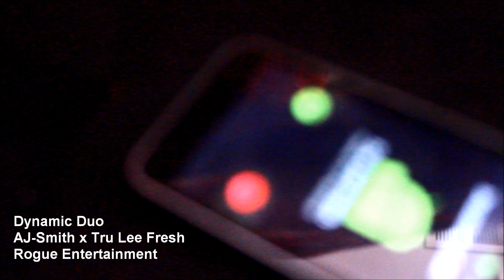AJ-Smith x Tru Lee Fresh- Dynamic Duo (Official Music Video)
Rogue Entertainment